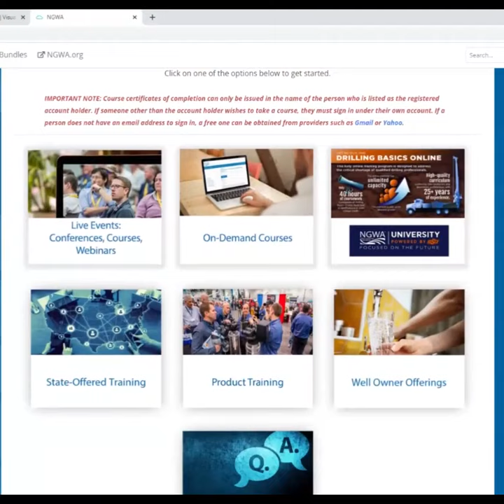NGWA Learning Center